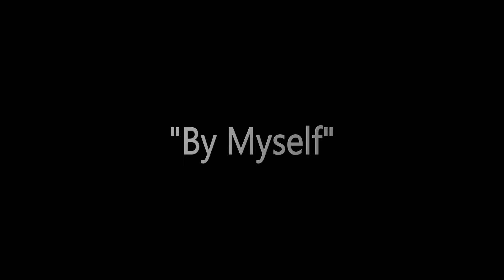Young Blu | By Myself | Filmed by Eye Like Cinema